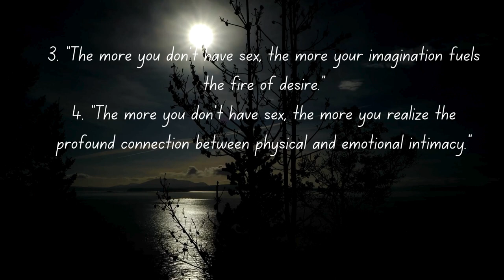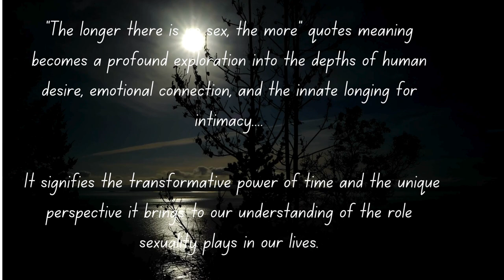“The more you don’t have sex, The Longer There Is No Sex, the More Proverb